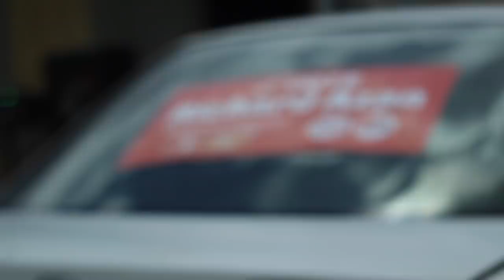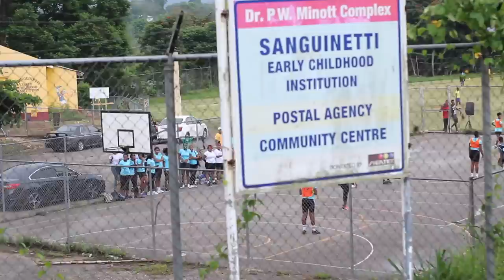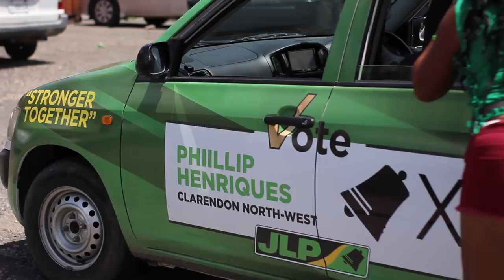*EXCLUSIVE*INSIDE JAMAICA'S CONTROVERSIAL POLITICAL ELECTIONS!😱🇯🇲 vlog (Campaign + Nomination)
Jamaica Labour Party (JLP) and the People's National Party (PNP) political campaign and nomination in rural Jamaica. I share a political analysis on how the parties campaign and nomination in neighbourhoods across North Clarendon. Spalding, Frankfield, Sanguinetti and more. I hope you enjoy this overview of how Jamaicans participate in politics in rural Jamaica.